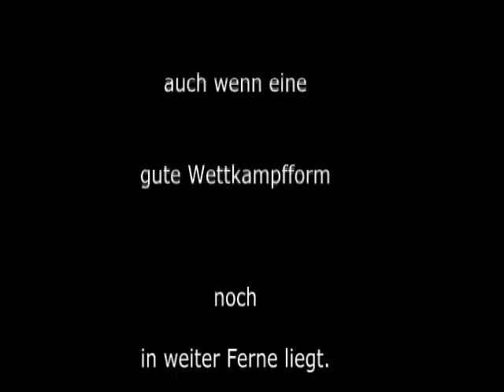Raw Benchpress 50 x 160 kg - 2012 Walter Kurda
Training mit Marc